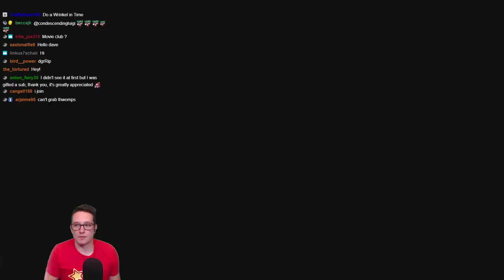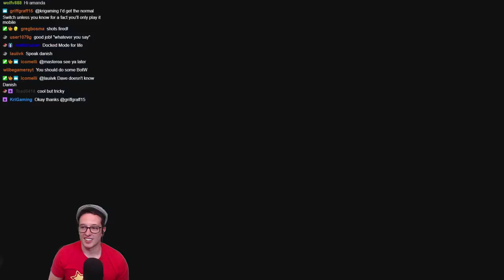These NEW UPDATE Levels Are INCREDIBLE!!!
In a recent stream, I decided to take a look at some hot and popular super expert levels from the new 3.0 update of Mario Maker 2!!

Check out the levels with these codes:
Tom Bob-Ombadil's Trek: 800-D35-9VF
Hat Trick: 23T-90J-SXG
Cuisses De Grenouille Sautees: NVL-2LB-5GG

and made into a comprehensible video by Low On Life